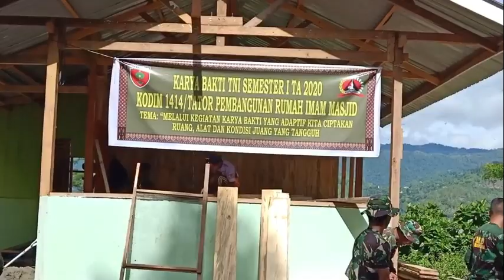Karya Bhakti Kodim 1414/Tator ,Pembangunan Lanjutan Pagar & Rumah Imam Masjid Nurul Hikmah Arrashif.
Masjid Nurul Hikmah Arrashif yang terletak di Lembang/Desa Sumalu Toraja Utara.